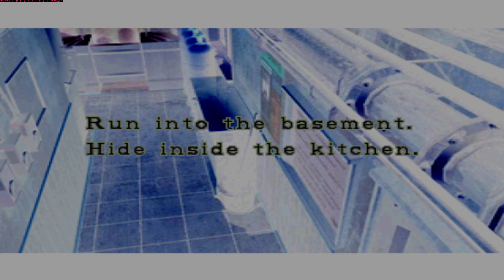Resident Evil 3 - Pacifist Racoon City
Most of the city is abandoned but the real monster is Brad!

For people wanting to try it out:

Pacifist racoon city mode
80056B50 0001
80056B52 3402

This is in gameshark format but is actually assembly code, so if you're emulating set your emulator CPU to interpreter mode to make the code functional.

PS: Don't shoot daytime Brad... don't.